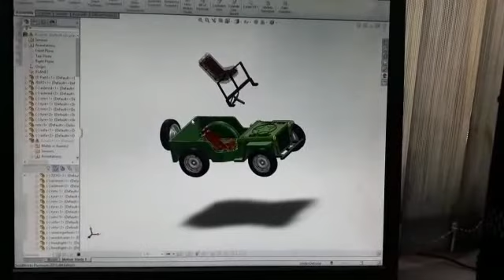creo design explodeview thar